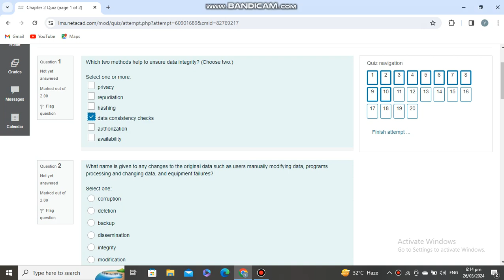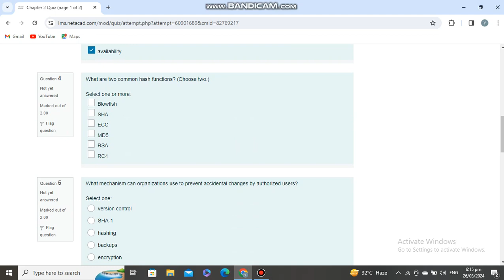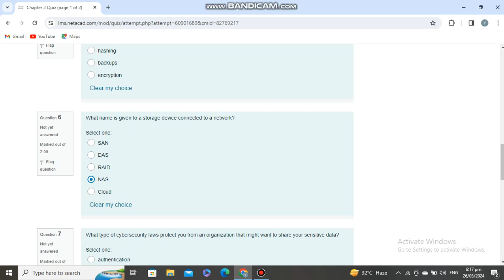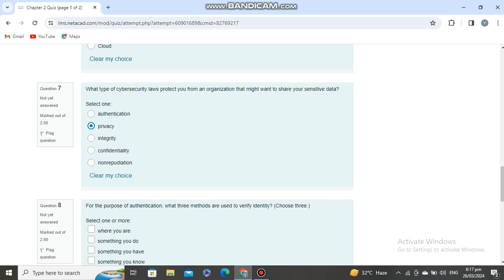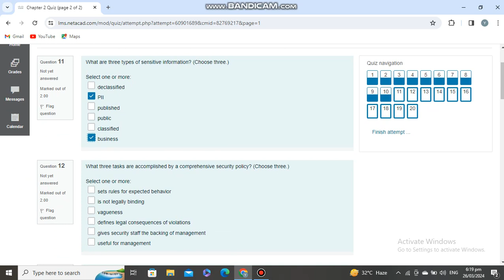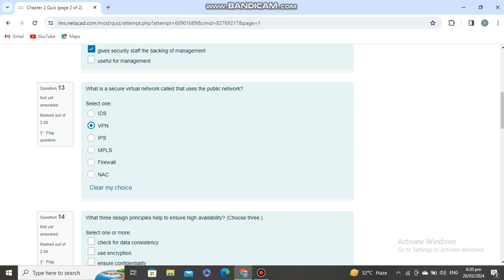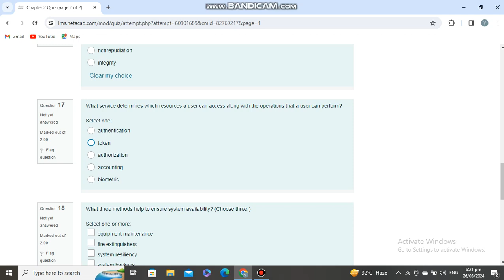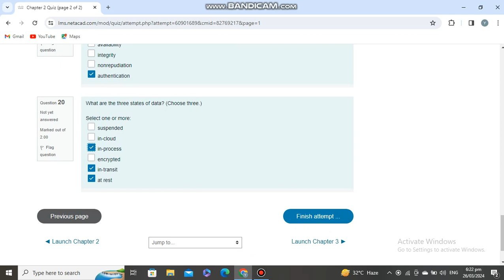Cyber Security Essentials Chapter 2 Quiz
cybersecurity essentials lab
cybersecurity essentials chapter 2 quiz